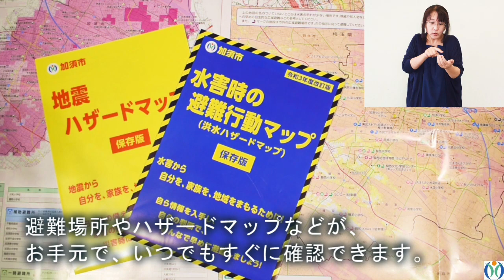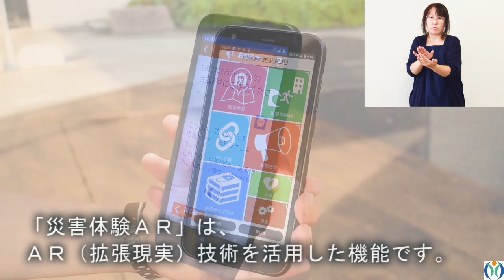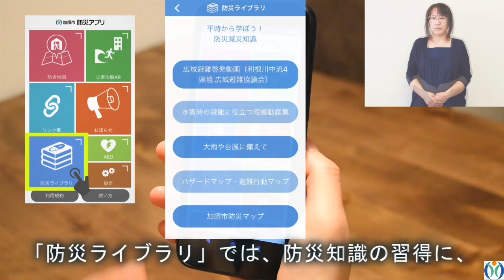【その10／防災アプリ編】災害に強いまちづくり 加須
埼玉県加須市総合政策部シティプロモーション課作成

コロナ禍で、十分な防災訓練ができていません‼️
そこで、市民皆さんの疑問に答える大雨や台風の避難動画を作成しました🌟